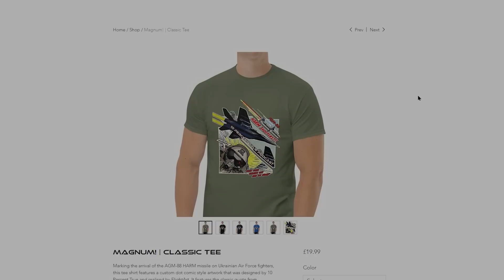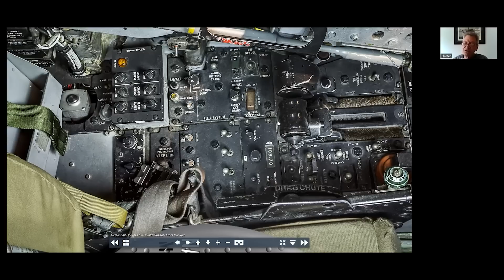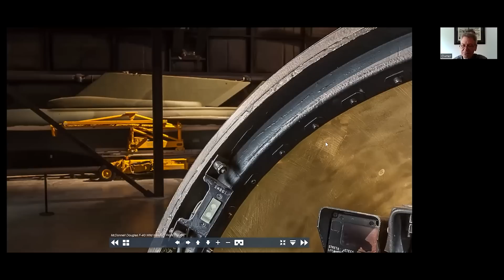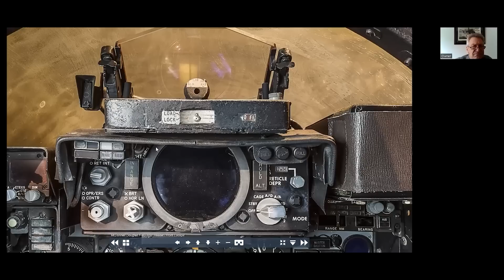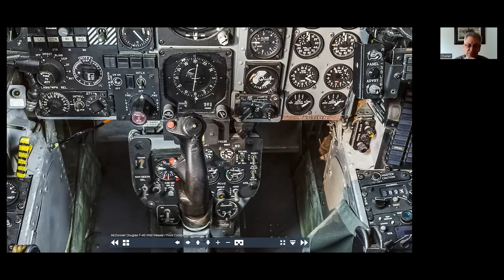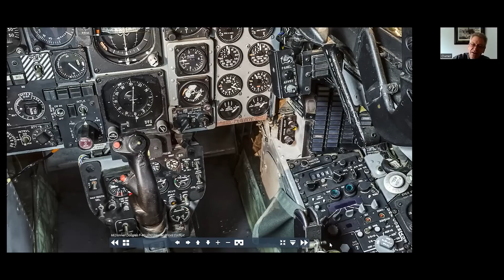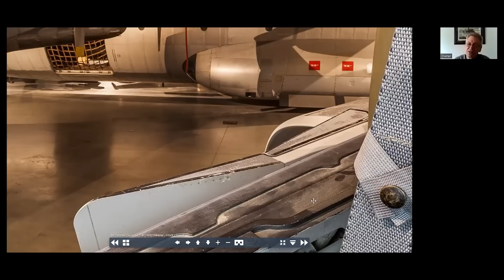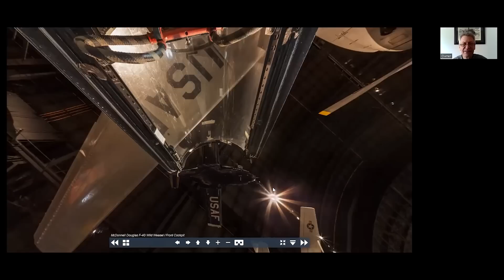F-4G Wild Weasel Front Cockpit Tour: Spike Benyshek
00:00:00 Buy a Tee Shirt, God Damn it!
00:00:50 Introduction
00:02:30 Spike's military career
00:04:44 F-4G cockpit flows
00:05:17 Getting into the cockpit
00:05:59 Left side console
00:29:34 Left sub panel
00:32:45 Canopy bow
00:33:57 Windscreen
00:34:45 Front panel
00:55:05 Control stick and below
01:00:41 Centre pedestal, lower
01:03:35 Front panel, continued
01:04:49 Right sub panel
01:06:44 Right side console
01:14:49 View from the cockpit
01:15:27 Upper ejection handle
01:16:30 Canopy rail
01:18:11 Last words